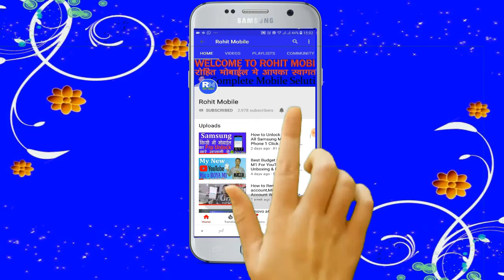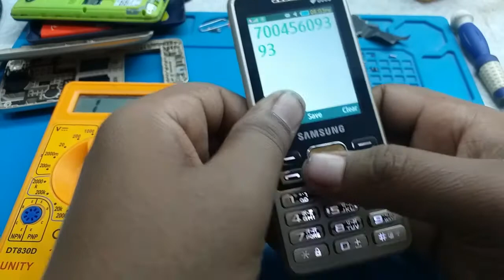samsung b351e mic jumper solution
नमस्कार दोस्तों आज का इस वीडियो में मै आपको बताऊंगा की samsung b351e mic प्रॉब्लम को  jumper solution के माध्यम से कैसे रिपेयर करे

Samsung b351e mobile ka mic problem kaise sahi kare

कम्पलीट मोबाइल सलूशन
Your Quaries -
1) vlog.
2)vlogger.
3)blogs
4)vlogs
5)hindi vlog
6)vlog in india
7)indian vlogger
8)Deshi vlogs